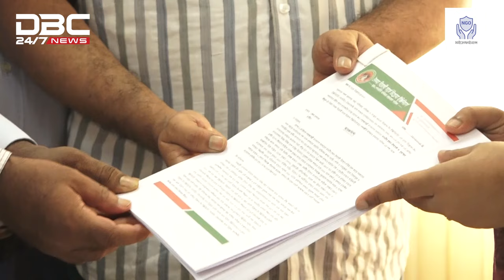কুষ্টিয়ায় দশম গ্রেডে বেতন স্কেলের দাবিতে সার্ভে ডিপ্লোমা ইঞ্জিনিয়ারদের স্মারকলিপি | DBC NEWS